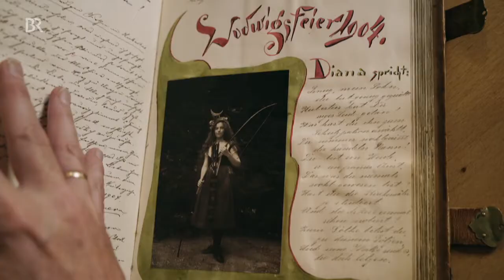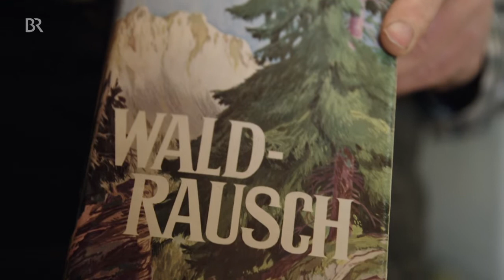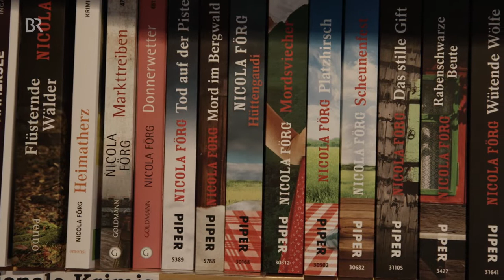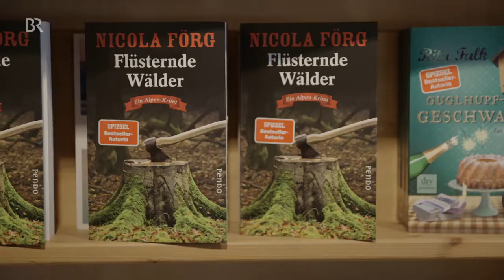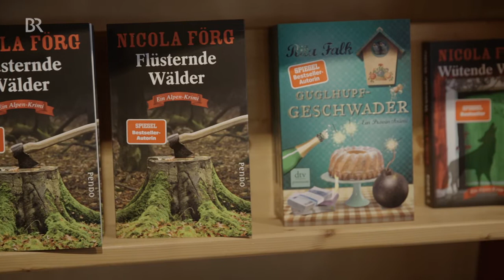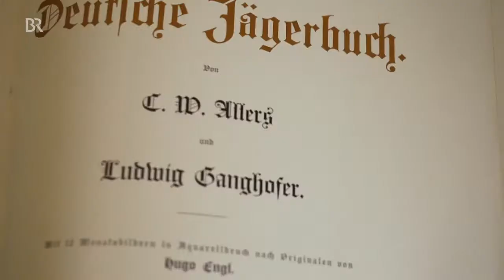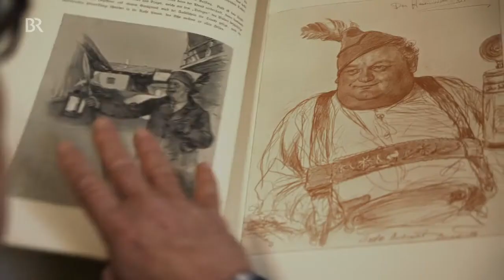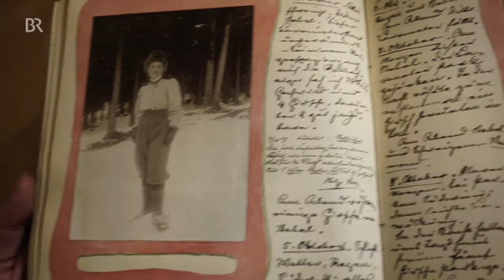Ganghofer und seine Erben - Und immer wieder Heimat Doku (2020)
Aus vielen Wohnzimmern „ganghofert“ es, wie Alpenkrimi-Autorin Nicola Förg treffend formuliert. Der lange verpönte Begriff Heimat ist wieder in Mode - auch im Film und in der Literatur.

Was verrät die neue, alte Sehnsucht nach Heimat über uns? Was steckt hinter dem wiedererwachten Bedürfnis nach Geborgenheit und Natur? Und mit welchen Erzählstrategien arbeiten die Wiedergängerinnen und Wiedergänger Ganghofers heute?

Anlässlich des hundertsten Todestages von Ludwig Ganghofer widmet sich Filmemacherin Julia Benkert unkonventionell dem Heimatgenre aus heutiger Sicht und findet überraschende Verbindungen.